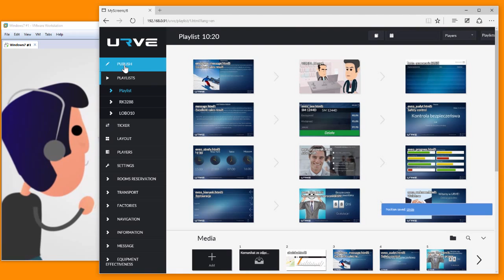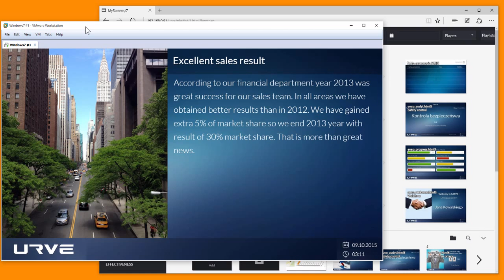Playlist management in URVE Digital Signage software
HTML5 content and video files on one playlist. Software comes with dynamic html content.